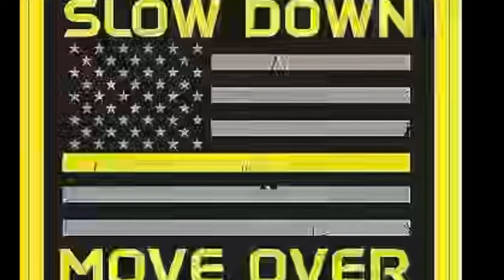Towing Recovery No Tow Truck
Denali Vs Landscaping Rock